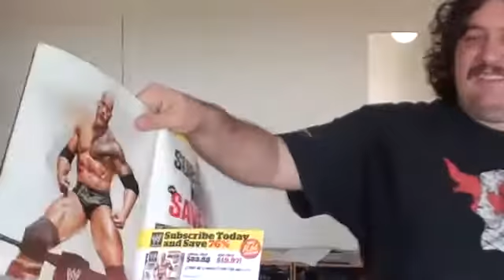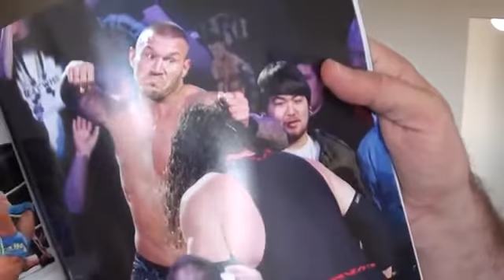WWE Super Sexy Unbagging {Sep '13}